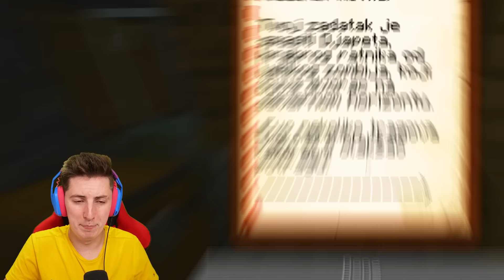POSTAO SAM MALI U MINECRAFTU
🥵NOVKE I ŠMIGIĆKA SHOP🥶
PRVIH 100 DOBIJAJU POTPISE OD MENE I ŠMIGIĆKE